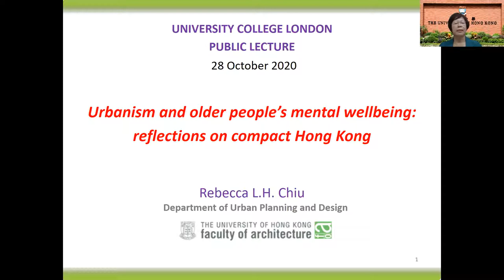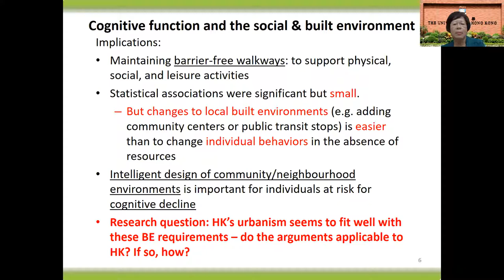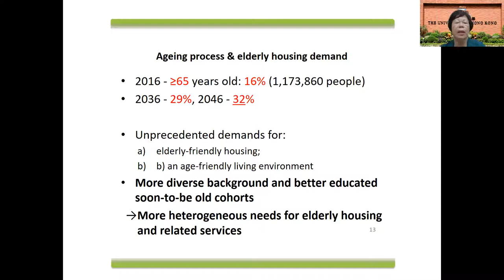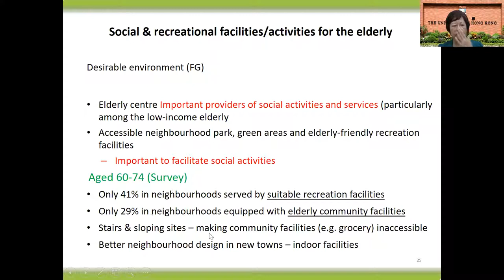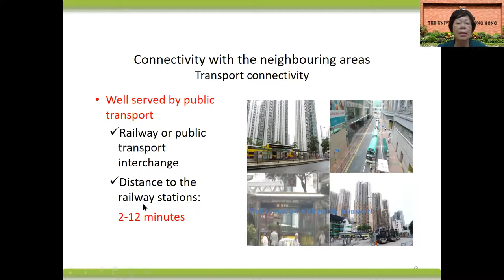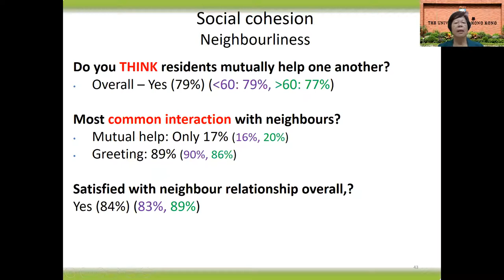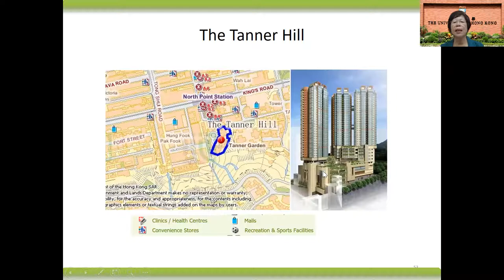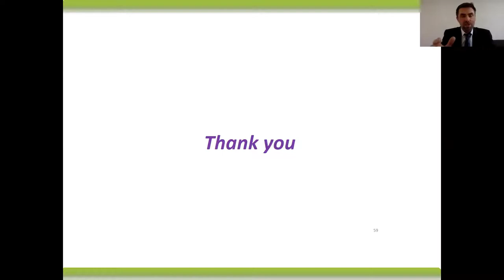BSP Public Lecture: Urbanism and older people’s mental wellbeing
Speaker: Professor Rebecca Chiu (The University of Hong Kong).

The Bartlett School of Planning (BSP) holds public lectures regularly throughout the academic year. Speakers are drawn from across the world to showcase recent ideas and research.

Hong Kong is renowned for its well managed high-density and high-rise built environment. With a rapidly ageing population, it is increasingly important to (re)develop an elderly friendly living environment. Based on the findings from territory-wide surveys and focus group meetings, this presentation discusses the opportunities and constraints that Hong Kong’s compact environment offers to its elderly inhabitants.